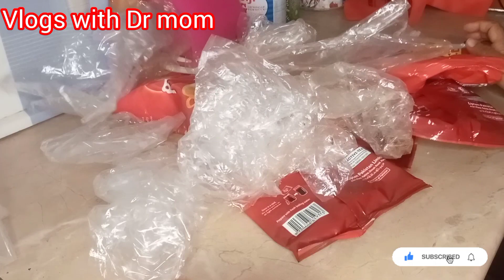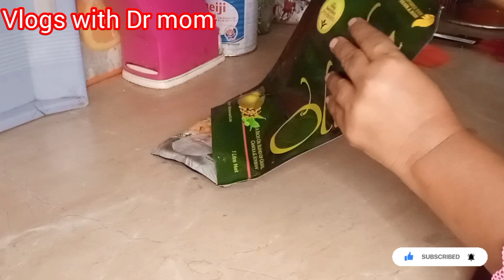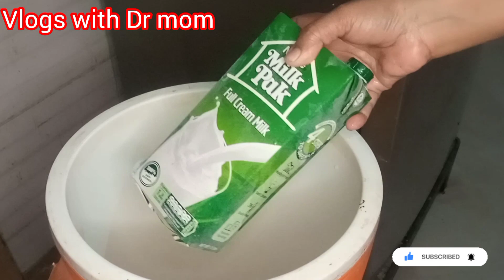Waste material reuse idea easy |best out of waste material craft tea box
9-No Cost Kitchen Organization Ideas | Organize Your Kitchen for Free with empty tea packet|Diy hack
|kitchen cleaning &Money saving tips
Ayesha nazir official, keratin treatment, how to do keratin treatment at home, keratin treatment naturally at home, keratin hair treatment, diy keratin at home, step by step procedure for keratin treatment, viral video, diy keratin treatment, घर पर केरातिन उपचार कैसे करें, smooth and shiny hair at home, hair smoothening at home, Damaged hair, Homemade Hair Straightening, straight hair treatment, home remedies, homemade mask for hair, hair mask, hair care, smooth hair, Tips@ayeshanazirofficial
your searches.
kitchen tips
crosia k design
vlogs
5minutes crafts
good tips
kitchen organization idea in india
kitchen organization idea in tamil
my re
Pakistani food recipes
taqder last episode
cleaning hacks,
lemon hacks,
cleaning tips,
cleaning,
life hacks,
lemon cleaning hacks,
cleaning tricks,
lemon,
cleaning with a lemon,
lemon juice cleaning tips,
lemon uses for cleaning,
hacks,
pan cleaning hacks,
oven cleaning hacks,
cleaning hacks,
top cleaning Hacks,
easy cleaning hacks
diy oven cleaning hacks,
lemon cleaning,
house cleaner,
cheap floor cleaner,
house cleaning,
homemade,
chemical free home cleaner
easy floor cleaner,
how to made homemade floor cleaner,
how to make floor cleaner,
cleaning tips,
cleaner,
homemade kitchen cleaners
homemade floor cleaning idea
How to make washing machine at home, An unusual idea with a bottle and a can of spray paint, kitchen tips and tricks
kitchen tips
kitchen hacks
cooking hacks
hacks
summers kitchen hacks
kitchen ideas
kitchen organization ideas
life hacks
sooperchef,
yurhi ep27,